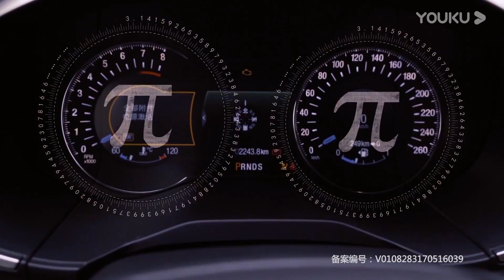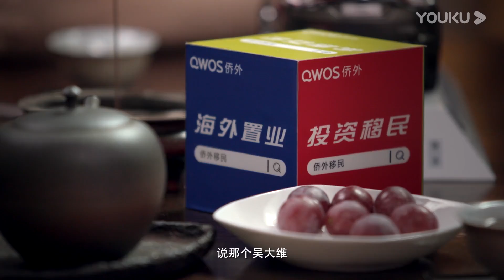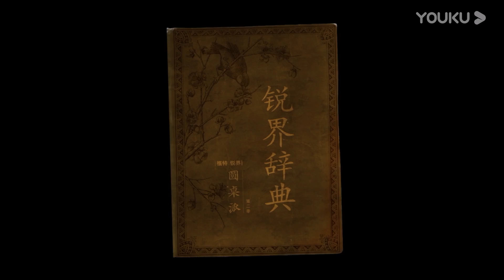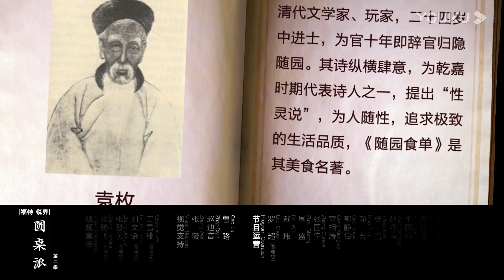【圆桌派 第二季】EP3 恭维：夸人的智商与情商 | 窦文涛/马未都/陈晓卿/蒋方舟 | 优酷纪实 YOUKU DOCUMENTARY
【圆桌派 第二季】《圆桌派》是一档下饭的聊天综艺节目，由著名媒体人、文化名嘴窦文涛携手优酷“看理想”倾力打造。立足“撩、聊、了、料”四大吸睛秘笈，不设剧本，即兴聊天，平等视角，智慧分享。一期一个引发思考的话题设置，交流价值观点、碰撞思想火花，邀你畅游文化与跨界的奇妙之旅。